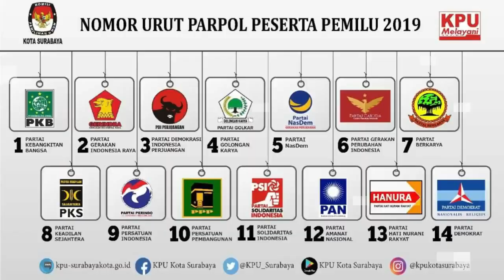VIRAL! MEME MENAKER IDA DITAGIH 'P0CI BANGKIT', SEREMM BU?!!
NKRIKU – Menteri Tenaga kerja (Menaker) Ida Fauziyah belakangan jadi sorotan publik usai menerbitkan Permenaker 2/2022 yang menyebut Jaminan Hari Tua (JHT) baru bisa dicairkan pada usia 56 tahun.